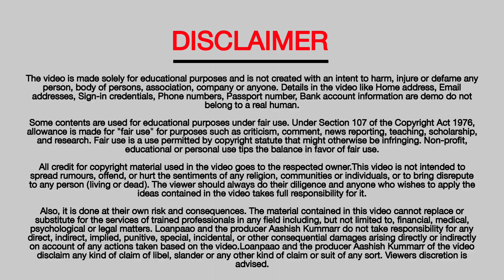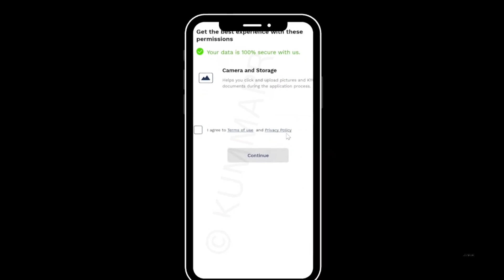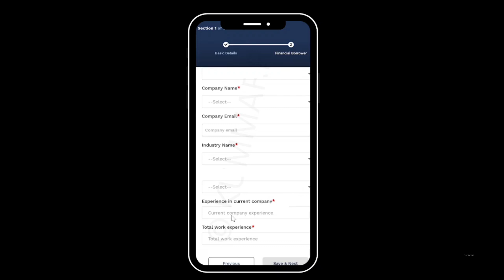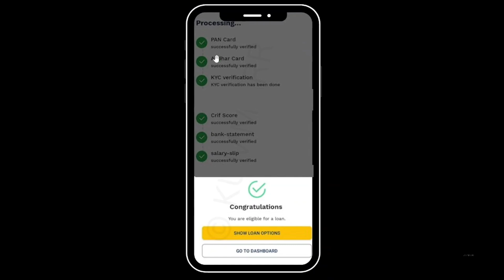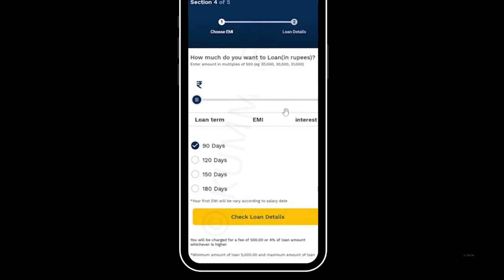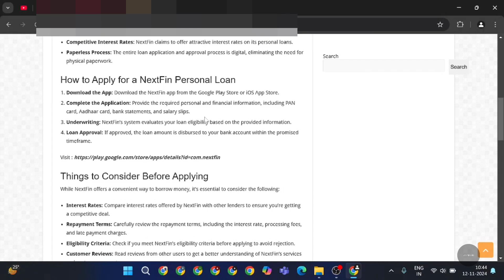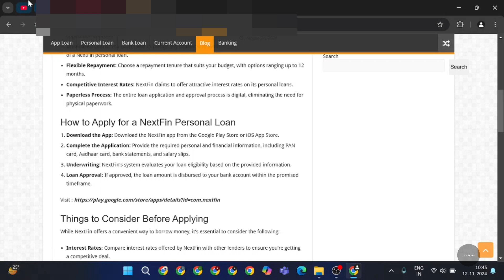Instant personal loan apply online? | New loan app se loan kaise le | Loan app fast approval 2024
Loanpaao ke iss latest video mein aap dekhenge ki nextfin app se instant personal loan kaise le sakte hai online..!

Topics Covered-
nextfin app se loan kaise le
nextfin app personal loan apply 2024